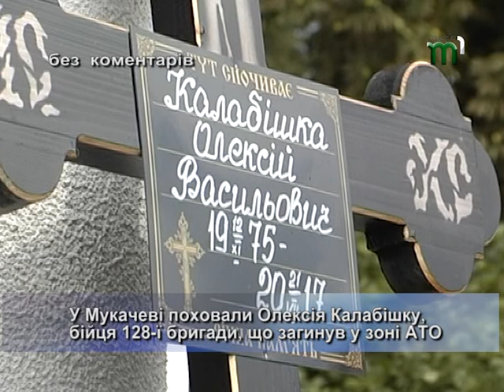У Мукачеві поховали Олексія Калабішку. "Без коментарів" (26.07.17)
У "Без коментарів": у Мукачеві поховали Олексія Калабішку, бійця 128-ї бригади, що загинув у зоні АТО.